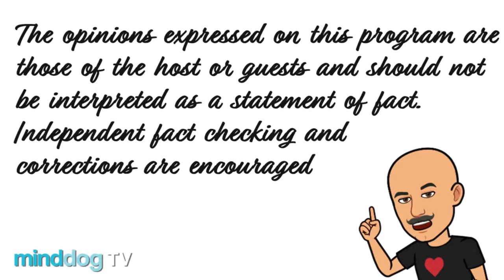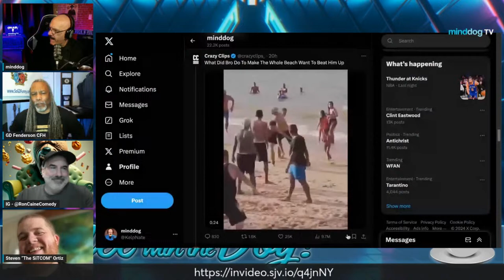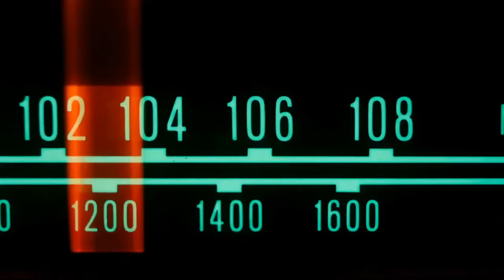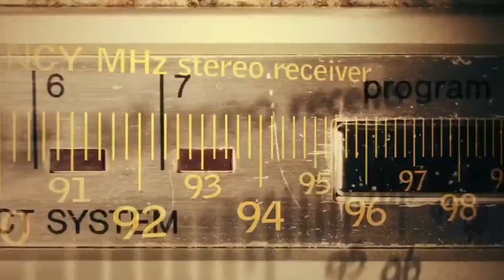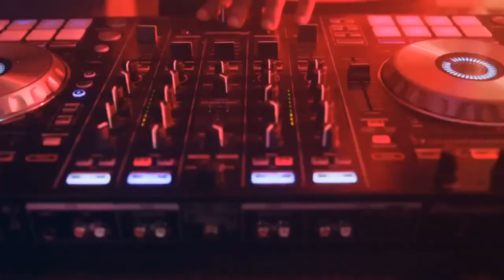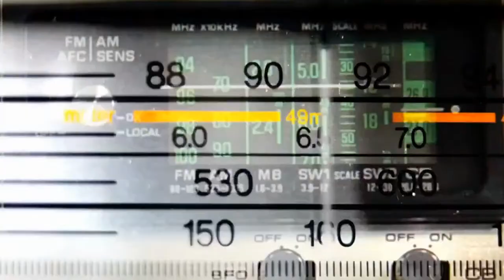Comedienne LadyNicole - EP598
DC Comedienne and Laughter Leader!